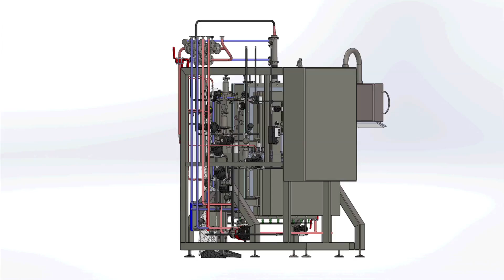EMERGENCE 2015 - GLOBAL PROCESS CONCEPT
L'entreprise Global Process Concept, nominée et lauréate de la catégorie Innovation Produit d'Emergence 2015, les trophées des entreprises positives.

Activité : conception et réalisation d’équipements de procédés automatisés à Périgny